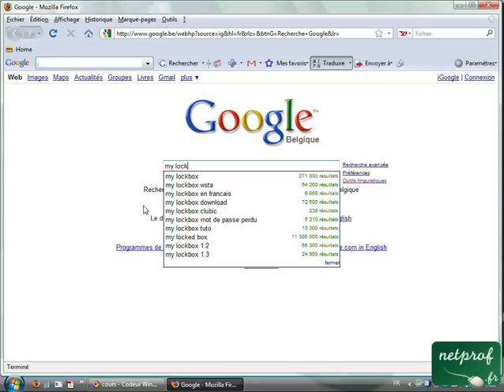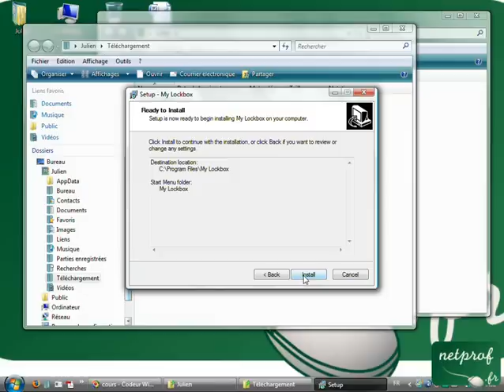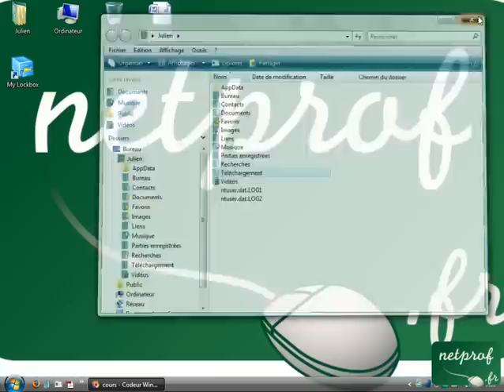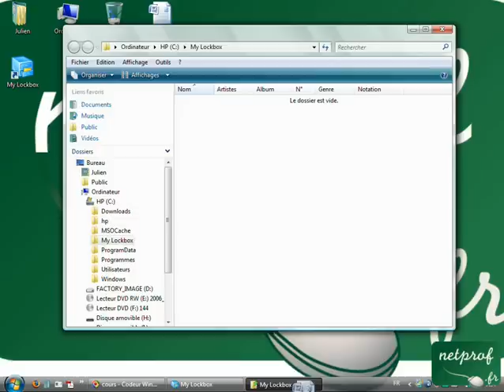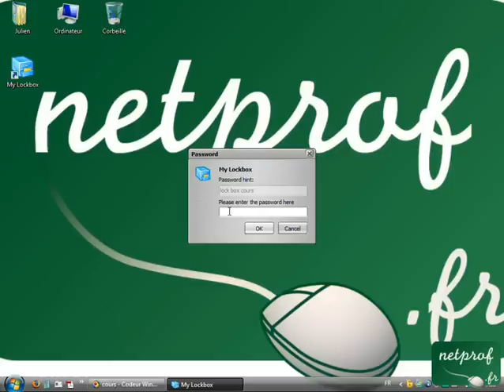Protéger ses dossiers par un mot de passe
Prof : Julien